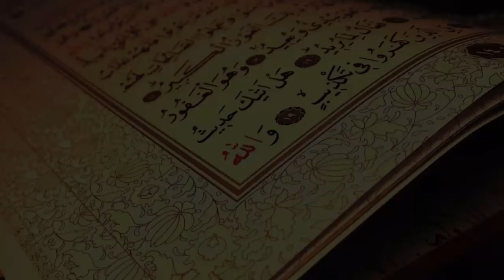Ustadz Hanan Attaki - Balasan Untuk Yang Suka Sedekah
Janji Allah Untukmu Yang Suka Sedekah.
Kajian oleh ustadz Hanan Attaki.

Dapatkan konten-konten Islami untuk kehidupan sehari-hari dan alat bantu ibadah dengan mendownload aplikasi MUSLIMIDIA di Google PlayStore di link dibawah ini:

Ayo ikut berdakwah dengan kami dengan menyebarkan konten-konten pengetahuan islam ini.
InsyaAllah dapat menjadi amal jariyah untuk kita semua. Aamiinn.

Terima kasih telah menyempatkan waktu anda untuk menonton video di channel ini.